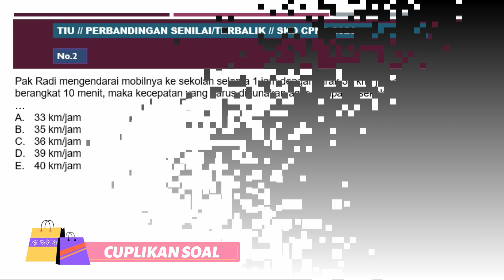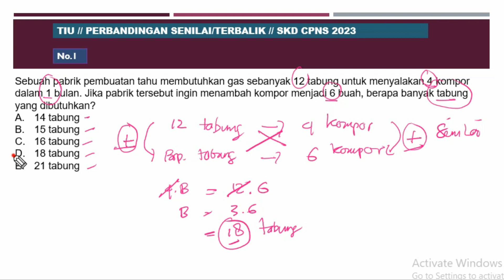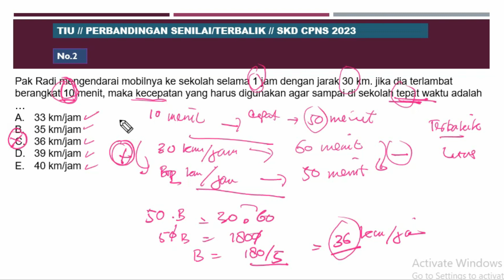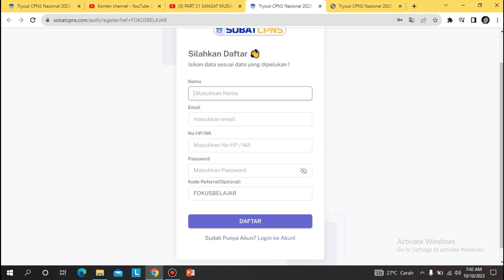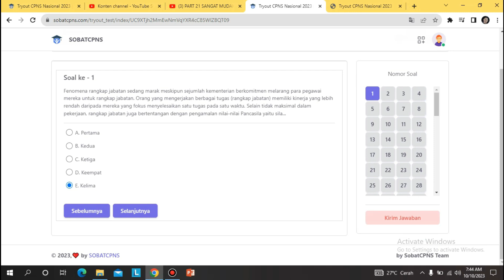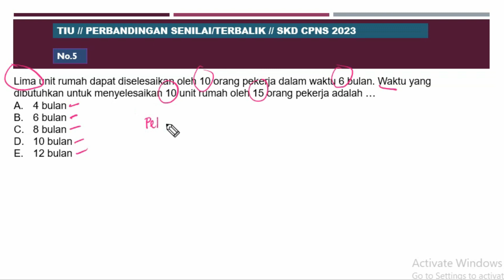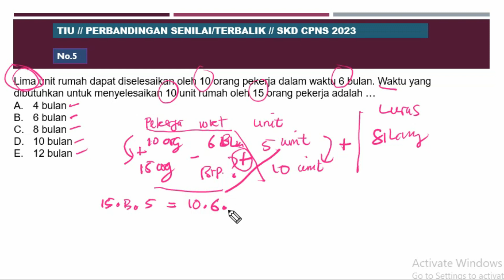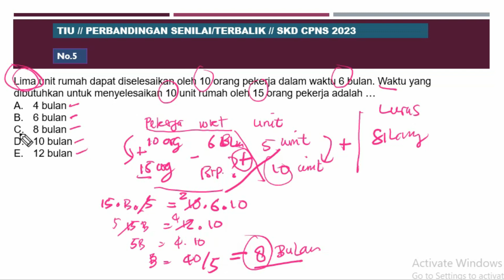[PART 40] SOAL HOTS / PERBANDINGAN SENILAI TERBALIK / TIU SKD CPNS 2023 & PEMBAHASAN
Dividio ini saya menjelaskan dan membahas tentang Prediksi Soal TIU SKD CPNS 2023 Part 40 materi tentang Perbandingan Senilai/Terbalik
Soal-soal yang dibahas sebagian besar mirip soal-soal  CPNS dan Kedinasan yang pernah keluar.

Daftar isi :
00:00 Intro
00:37 Soal Nomor 1
02:54 Soal Nomor 2
05:55 Soal Nomor 3
08:04 Iklan Sobat CPNS
10:46 Soal Nomor 4
14:14 Soal Nomor 5